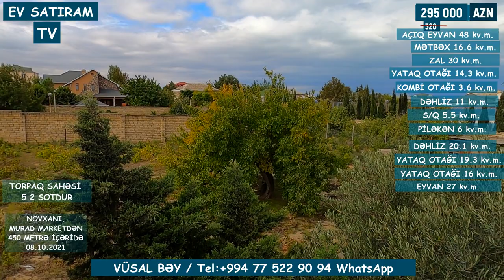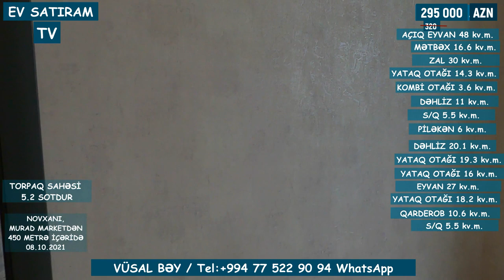🔥QİYMƏT DÜŞDÜ! 💥250 000 (320 000) MANATA. AL-GİR YAŞA! 👉EV SATILIR NOVXANIDA/ EV SATIRAM TV